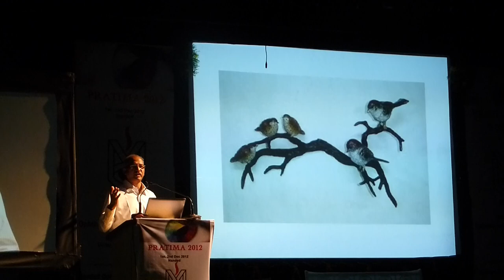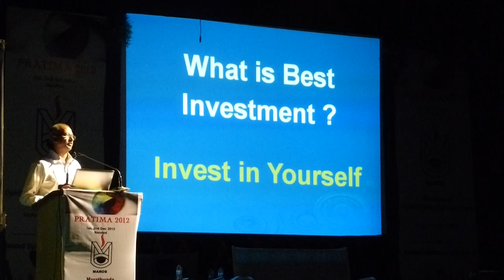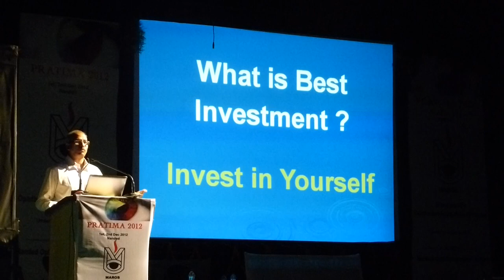Padmashree Dr Vikas Mahatme Dr Sham Telang nanded conferance 5